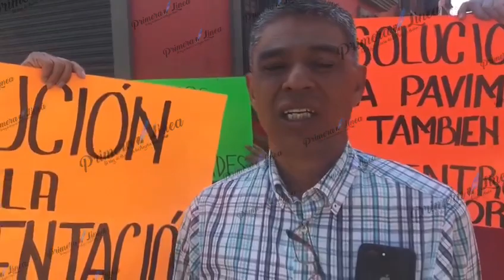Vecinos y comerciantes exigen a @SAPAO_GobOax que culmine las obras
Video Vecinos y comerciantes de las calles Mier y Terán con Zaragoza del Centro Histórico de Oaxaca exigen a @SAPAO_GobOax que culmine las obras que realizó desde hace cuatro semanas en dicha calle, prácticamente están abandonadas Vía @Hiramsl